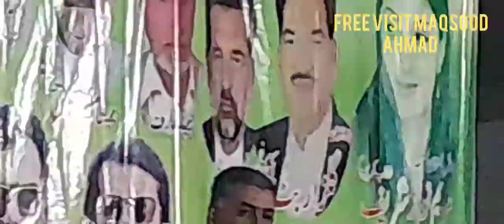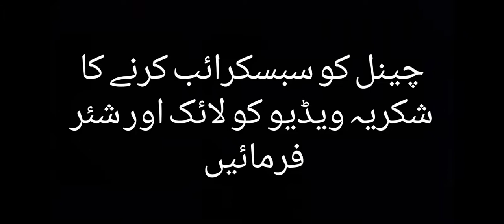VLOG NO38#SPEECH#گلزار بٹ کےزیر اہتمام مسلم ن لیگ کا اکبراباد میں جلسہ خطاب چودھری طارق سبحانی صاحب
گلزار بٹ چئیرمین یونین کونسل کے زیر اہتمام مسلم ن لیگ کا اکبراباد میں جلسہ خصوصی خطاب چودھری طارق سبحانی صاحب سابقہ MPA
12۔10۔2020VISIT MAQSOOD# MARYAM NAWAZ SPEECH IN LAHORE

 News Live

 Latest News Breaking News Exclusive News Pakistani News maryam nawaz jalsa
maryam nawaz jalsa live maryam nawaz jalsa today maryam nawaz today jalsa
pti jalsa imran khan jalsa
 maryam nawaz for chishtian pmln jalsa
lahore jalsa
 layyah jalsa
 pti lahore jalsa pmln jalsa in chishtian
pmln layyah jalsa layyah jalsa pmln layyah jalsa live lahore jalsa live layyah jalsa stage layyah jalsa videomaryam nawaz speech today
maryam nawaz
maryam nawaz latest news,maryam nawaz sharif
nawaz sharif
maryam nawaz vs imran khan
maryam nawaz press conferenceimran khan
pti jalsa
imran khan powershow
imran khan arrested adala jailpml n attock jalsa
attock jalsa pml n
pml n jalsa
pml n attock jalsa live
pml n mardan jalsa
pti jalsa
pml n today jalsa in attock
fireworks pti jalsa
attock jalsa
fireworks in pti mardan jalsa
imran khan mardan jalsa
pmln jalsa
mardan jalsa pti
pml n jalsa today
attock jalsa live
attock jalsa 2022
pml n jalsa latest
mardan jalsa imran khan
mardan jalsa
pti mardan jalsa
fireworksimran khan pti jalsanawaz sharif
hamza shahbaz
shahbaz sharif
hamza shahbaz sharif
shehbaz sharif
pm shehbaz sharif
hamza shahbaz today
hamza shehbaz
cm hamza shahbaz
maryam nawaz sharif
hamza shahbaz news cm punjab
hamza shahbaz today news NAAT SHARIF
hamza shahbaz news updates
maryam nawaz

VISIT MAQSOOD israel
protest protests protest against israel
israel protest
 israel palestine jews protest against israel
 israel protests israel palestine conflict
israel hamas war israel news
 israel war
israel palestine news
protest in israel protest israel
 israel attack
 protests in israel
 jews protest israel israel netanyahu protest
israel palestine war
 israel protests nyc pro israel protest nyc
israel protests 2023
israel hamasisrael
israel palestine israel news
 israel gaza
 israel vs palestine israel palestine tensions
palestine and israel israel palestine crisis
 israel military israel news today palsteen
israel gaza conflict
 israel gaza attack israeli prime minister
 israel- palestine
 israel latest falste0en
freedom palsteen
 israeli airstrike
 israel palestine war liveisrael
 israel gaza
israel gaza conflict, israel gaza attack israeli prime minister
 israel- palestine
 israel latest falsteen
freedom palsteen
 israeli airstrike
 israel gaza
israel gaza conflict
 israel gaza attack
 israeli prime minister
 israel- palestine
 israel latest falsteen
freedom palsteen
 israeli airstrike
israel palestine VISIT MAQSOOD dr zakir naik
zakir naik

 zakir
 dr zakir naik urdu
 zaker naik
 zakir naik oman
 dr zakir naik oman lectures

 zakir naik videos#MARYAM NAWAZ SPEECH LAHORE  TODAY Channel Live
 News Live

maryam  in sialkot election Pakistan supreme Court
high cort  pia pakistan International airline  saudi Air line gulf airline
air sial International sialkot airport
sialkot dropout wapda pakistan  pak army f16
pakistan time  pakistan  railway acident  k2 islamabad air port